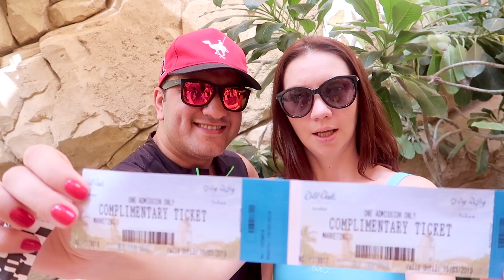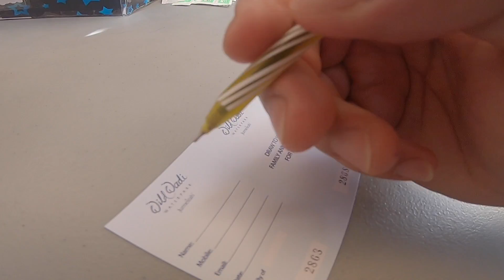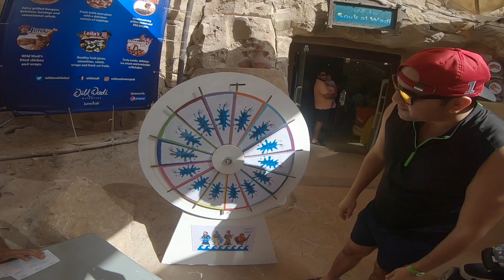DUBAI CRAZIEST WATER PARK !!! Wild Wadi Waterpark 2019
The Wild Wadi Water Park is an outdoor water park in Dubai, United Arab Emirates. Situated in the area of Jumeirah, next to the Burj Al Arab and the Jumeirah Beach Hotel, the water park is operated by Jumeirah International, a Dubai-based hotelier.

Wild Wadi Dubai Tickets AED 271.80
Wild Wadi Water Park Entrance Ticket AED 303.02
Wild Wadi Waterpark Experience with Private Transfers AED 550.95

Wild Wadi Water Park Rides
Ring Rides
Tantrum Alley & Burj Surj
Jumeirah Sceirah
FlowRider
Breakers Bay
Juha's Journey
Juha’s Dhow and Lagoon
Wipeout AND Riptide

DUBAI'S CRAZIEST WATER PARK FAILS!!!

Postal: P.O.Box 643800, Dubai, United Arab Emirates